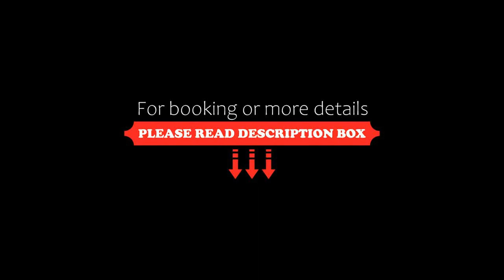Hôtel Hemen, Saint-Palais-sur-Mer, France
About Property:
You're eligible for a Genius discount at Hôtel Hemen! To save at this property, all you have to do is sign in or register.
Hôtel Hemen features a restaurant, free bikes, an outdoor swimming pool and bar in Saint-Palais-sur-Mer. Each accommodation at the 5-star hotel has pool views, and guests can enjoy access to a garden and to a spa and wellness centre. Free WiFi is available and private parking can be arranged at an extra charge.
Guest rooms at the hotel include air conditioning, a f...
Property Type: Hotel
Address: 3 rue des bains, 17420 Saint-Palais-sur-Mer, France
Searching For
1. Hôtel Hemen - Saint-Palais-sur-Mer - France
2. Hôtel Hemen - Saint-Palais-sur-Mer - France Address
3. Hôtel Hemen - Saint-Palais-sur-Mer - France Rooms
4. Hôtel Hemen - Saint-Palais-sur-Mer - France Amenities
5. Hôtel Hemen - Saint-Palais-sur-Mer - France Offers and Deals
Audio Credit:
Track Title: Reasons To Hope
Artist: Reed Mathis